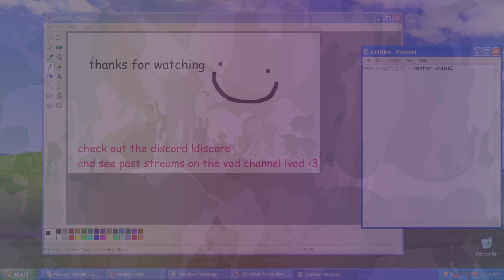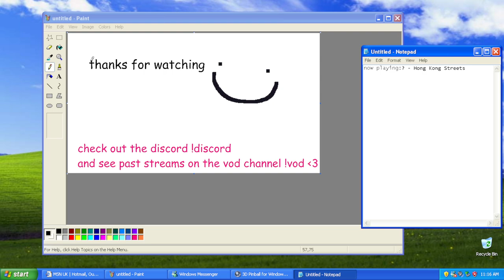MarioInATopHat: Cruelty Squad (Wheel Of Misfortune) [Part Two]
this is just like gorbinos quest!!